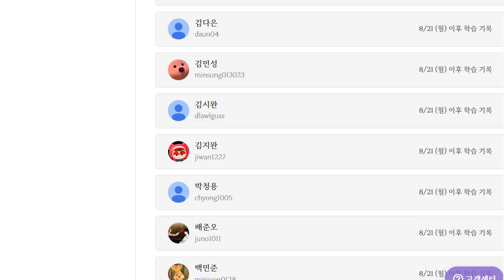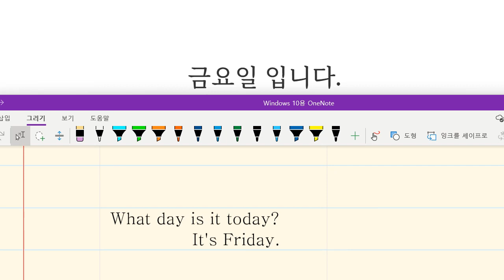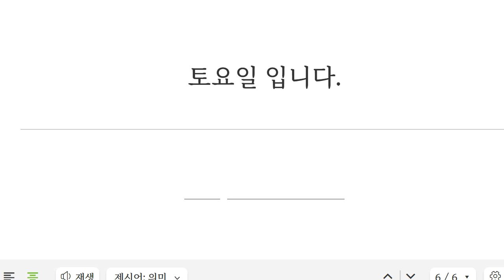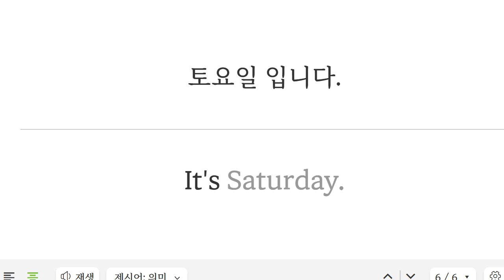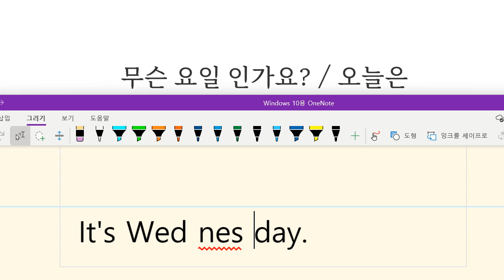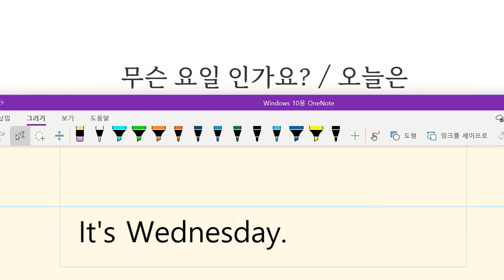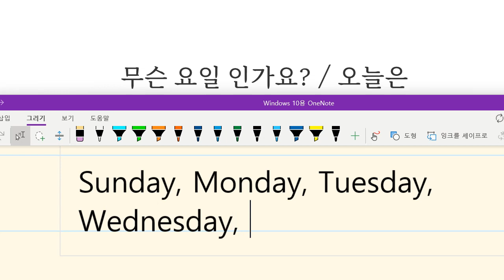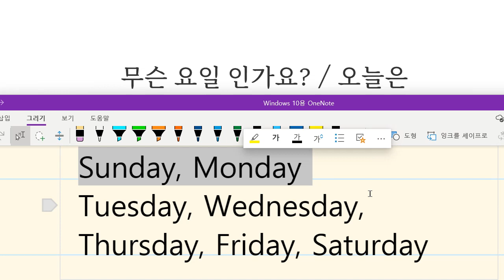Up영어 2023 08 29 초등 기초회화 요일 묻고 답하기 말하기 80 쓰기 70